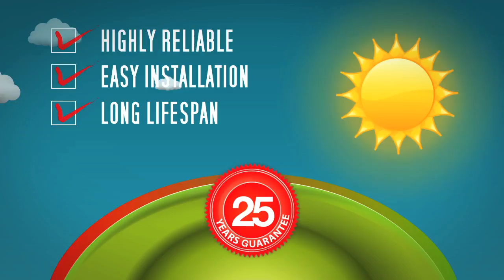Bajada New Energy - How Solar Panels Work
An animated presentation and animation designed and developed for Bajada New Energy, the video highlights and explains the concept of solar energy for the home.  In particular, it demonstrates how solar panels capture rays of the sun and convert them to energy that is used in the house and any surplus is siphoned to the electricity grid.  The animation with a voice-over in English was created by Keen as part of a bigger project which also included the design and development of a website.